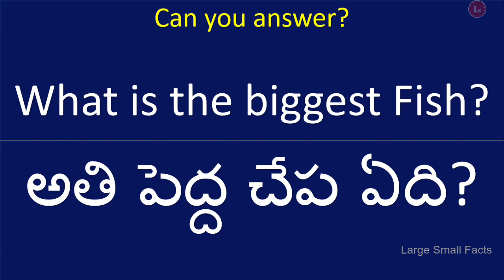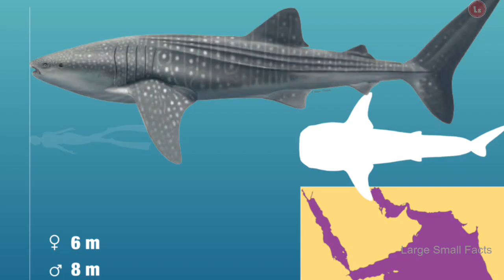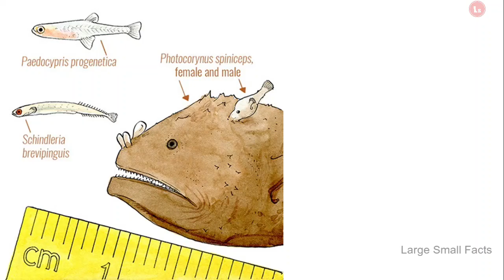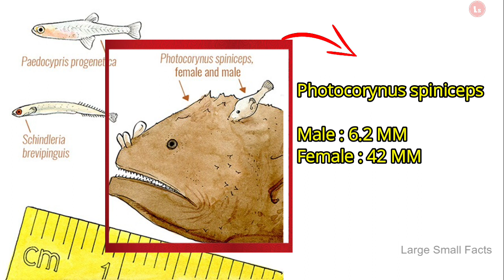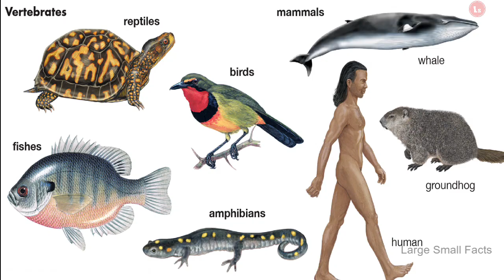Whale Shark & Stout Infantfish | Large Small Facts | Telugu| Fish | Large Small Latest Videos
వేల్ షార్క్ & సుతౌట్ ఇన్ఫాన్తఫిష్ | లర్గె స్మాల్ ఫాక్ట్స్ | తెలుగు | చేప | లర్గె స్మాల్ లేటెస్ట్ వీడియోస్

IN THIS VIDEO WE TALKED ABOUT📢:
Biggest Fish
Largest Fish
Longest Fish
Heaviest Fish
Smallest Fish
Lightest Fish
Smallest Vertebrate
Whale Shark
Stout Infantfish
Paedocypris progenetica
Photocorynus spiniceps
Anglerfish
and MORE...